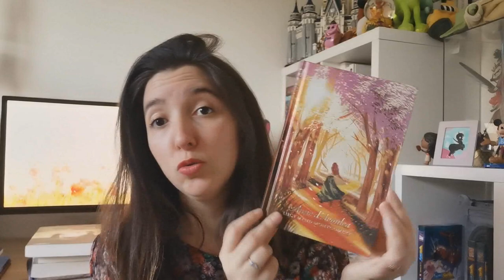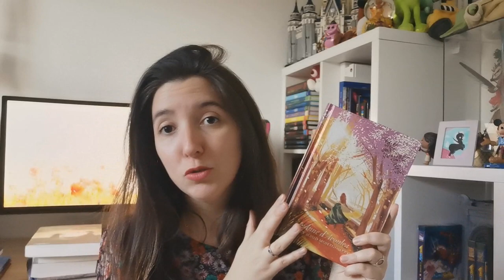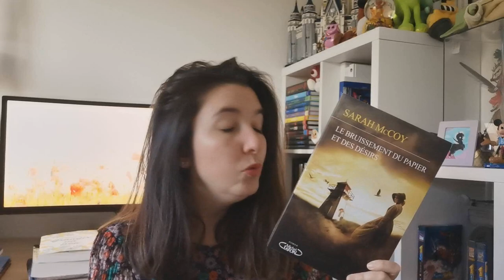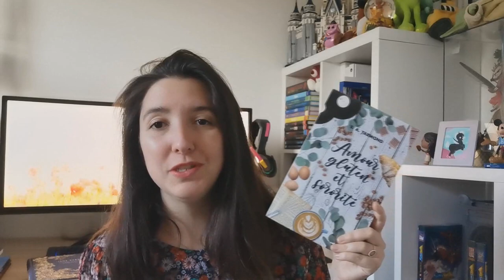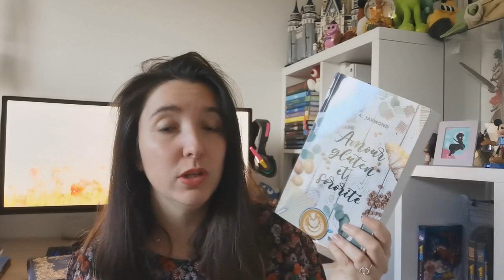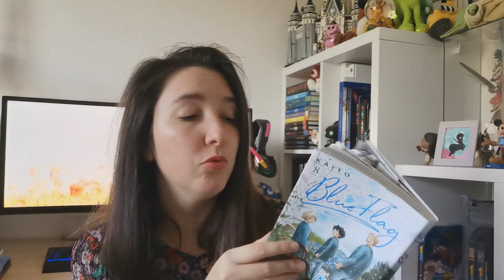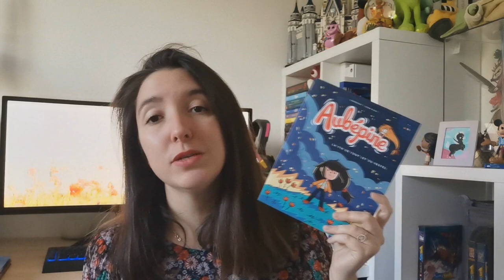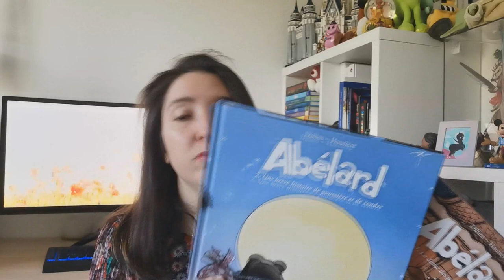MA PILE A LIRE FLEURIE : Qu'est ce qu'on lit au printemps ?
Comment ça va pour vous avec l'arrivée du printemps ? Moi cette saison m'enchante c'est pourquoi j'ai sélectionné pleins de lectures feel good et fleuries !

Liens informatifs des livres cités dans cette vidéo :

-Anne d'Avonlea

- Le coeur cousu

- Le bruissement du papier et des désirs

- Amour, gluten et sororité

- Grandir un peu

- Jane Eyre (collection folio classique pour le lien)

- Les fleurs de la mer Egée T1

- Blue flag t8

- Alpi Soul sender T3

- Aubépine T4

- Aria the masterpiece T3

- Abélard T1 et T2

Pour me suivre dans mon univers :
La moindre question ? N'hésites pas me contacter à cette adresse:
ou sur Instagram !